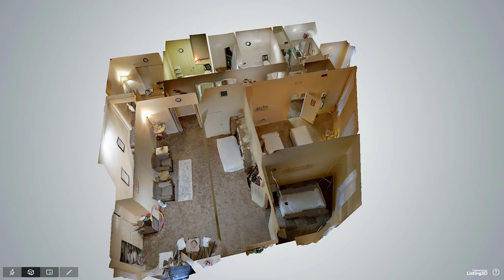42 Batterymarch Street, Unit 2, Boston, MA - Presented by Caroline Ligotti